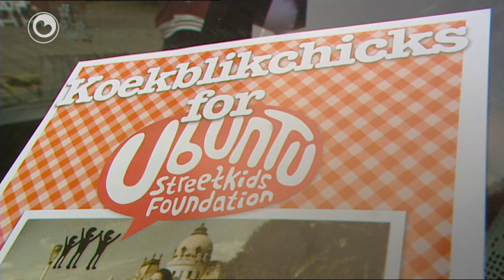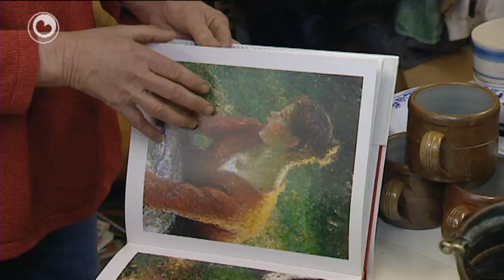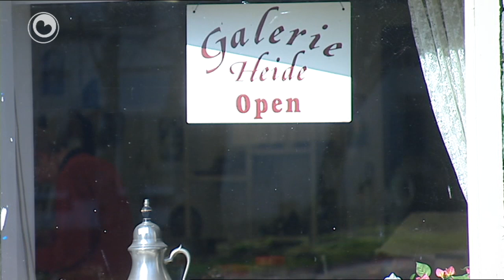Hea! fan 3 july 2012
NIje wike giet de Garbagerun fan start. In race troch acht Europeeske lannen mei in auto dy't net mear as 500 euro kostje mei. Der dogge ferskate Fryske auto's oan mei, en ien fan dizze auto's is fan de 'koekblikchicks'. Fiif froulju ride foar in goed doel en hawwe harren auto aardich 'oppimpt'. It is oan de bûtenkant al dúdlik te sjen dat it in froulju's auto is.

Clara Minnema hat yn Sint Nyk har eigen kringloopwinkeltsje. Har nearing is altyd tagonklik, ek as Clara der net is. Se ferkeapet der ek tsientallen golfballen. En hoe't se dêr no oan komt...?